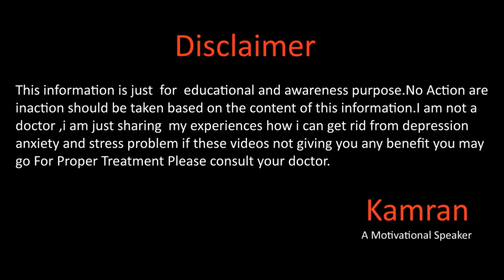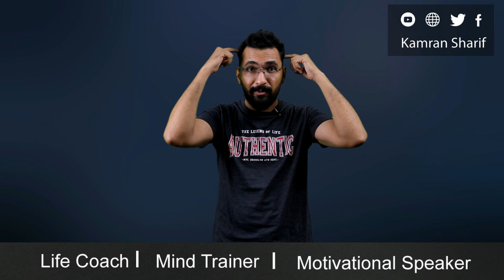Hair Fall First Step (بال گرنا ) My Experience By Kamran Sharif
Hope you all will be doing fine there in this video we will talk about the Hair fall how i am working on my hairs in this video i will talk about my hair fall experience i will be a series of videos first step will be hair fall and after that I will try to regrow my hairs for more details please watch this full video.
Gmail
You Mar Write us email at